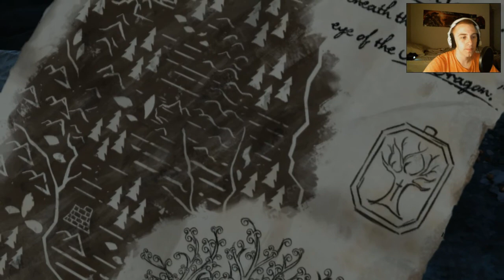Game of Thrones | Episode 4 Part 2 | Time To Leave The Wall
Well I never thought I would want to leave the Nights Watch, but seeing that they're gonna kill me...I'd rather be a deserter as of right now XD